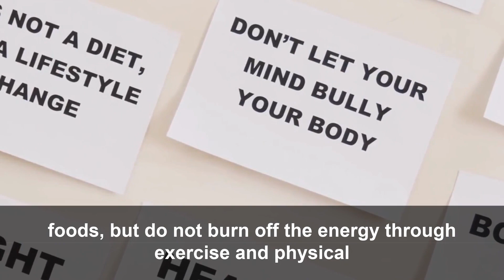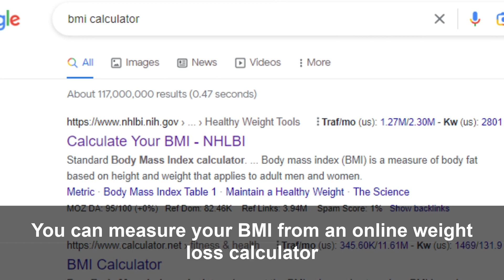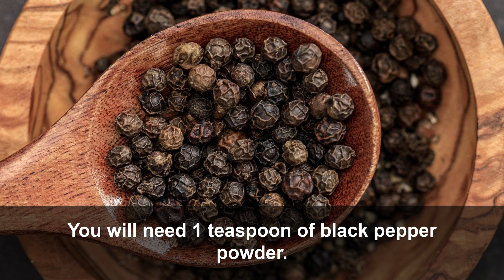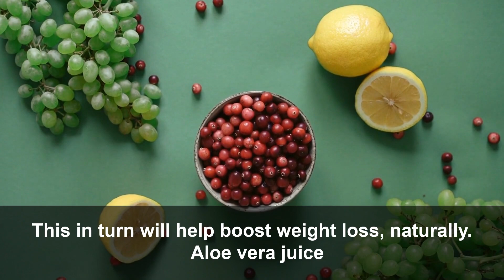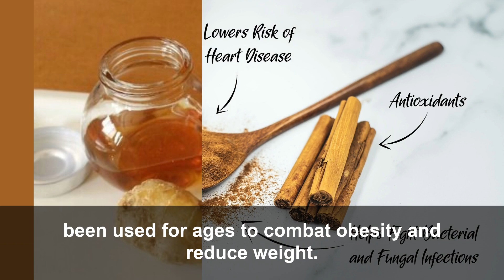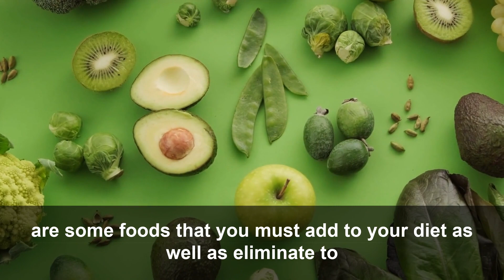How to Lose Weight Fast in 2 Weeks | The best way to lose weight fast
Follow these simple home remedies to lose weight fast in 2 weeks naturally. Firstly, Use a weight loss calculator to calculate your BMI. Then choose the best way to lose weight fast.